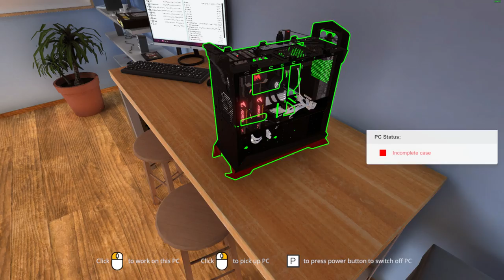Who wins? 2700x or 8700k?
neither, we all die!